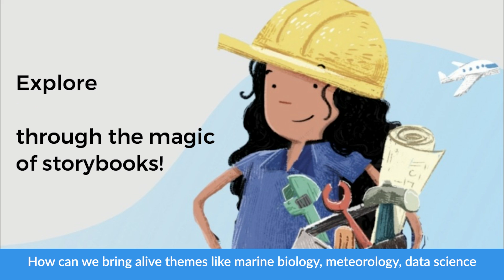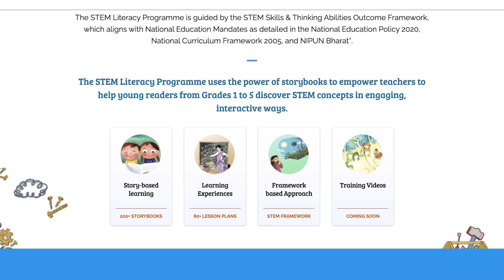Pratham Books STEM Literacy Programme: Explore Learning Through the Magic of Storybooks!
Introduce your kids to the Pratham Book's STEM Literacy Programme for Grades 1-5. This programme aims to interest early readers to STEM concepts through the magic of storybooks to help students develop a STEM mindset and 21st century skills.
This programme consists of over 80 learning experiences focused on Maths, Science and EVS, centered around 200+ storybooks aligned to the national curriculum framework, that are available in English, and will soon be launched Hindi, Marathi, Urdu, and Odia.